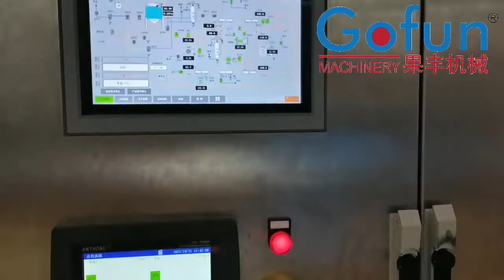How to make mango juice in the factory? Mango pulp puree/ Mango paste production line from A to Z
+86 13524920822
Add: No185, Moyu Road, Anting Town, Jiading District, Shanghai, China

Congratulations on the successful test running of our automatic mango juice pulp puree processing projects.

So far, we helped our clients to start businesses step by step:
①Technical consultation
②Process flow diagram
③Factory layout Design
④Equipment customization & Manufacture
⑤Automatic control system design & Manufacture
⑥Installation, commissioning of the plant
⑦Operators training, test running.

We will also provide the long-term after-sales service for our clients.